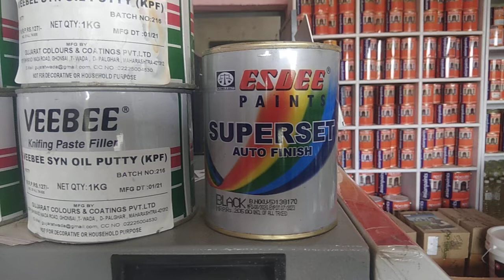ESDEE PAINTS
Esdee paint